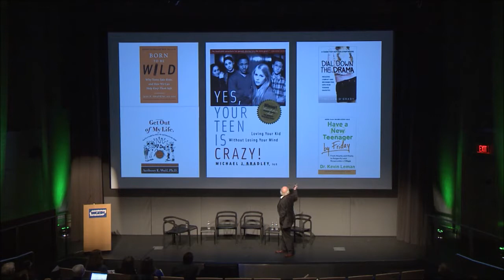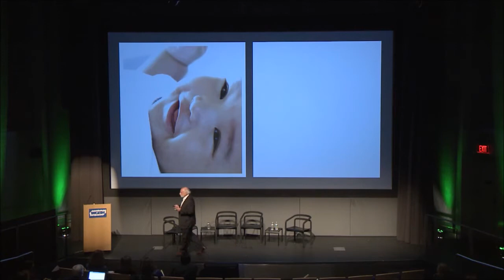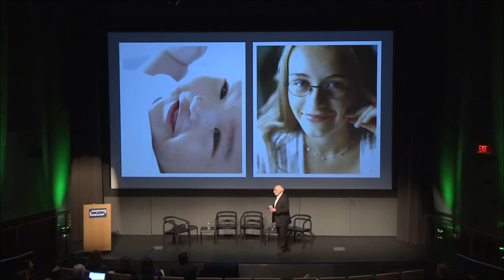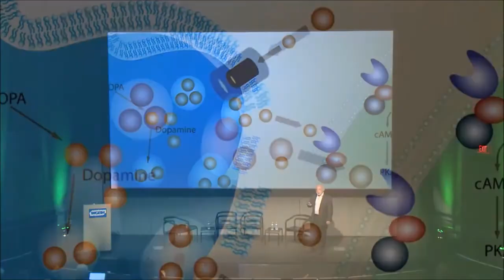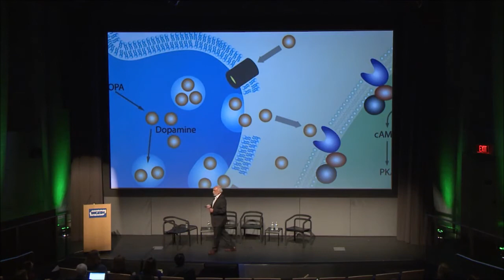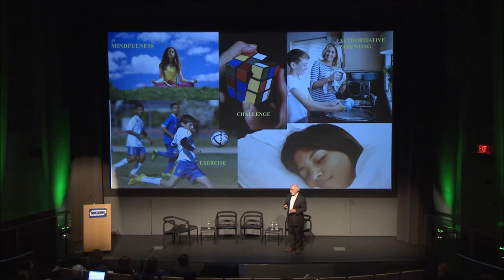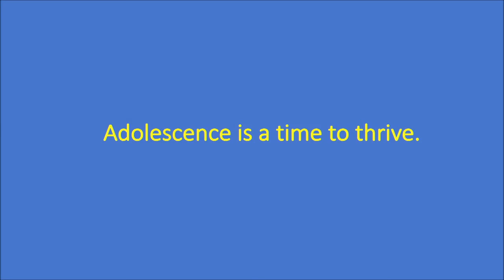A New Perspective on Adolescence, from WGBH IdeaLab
My talk on a new way to think about adolescence, from the WGBH IdeaLab